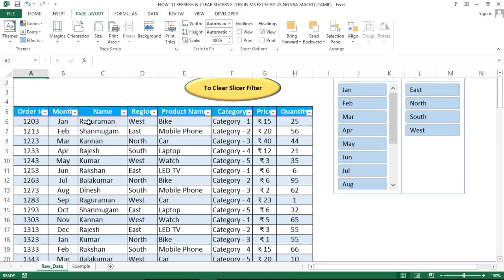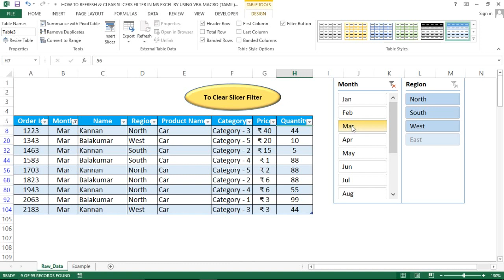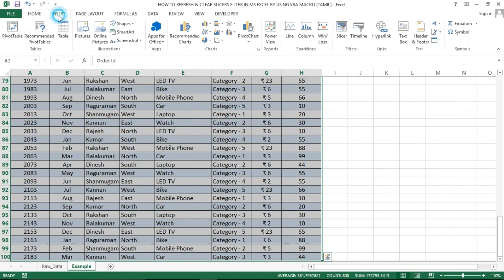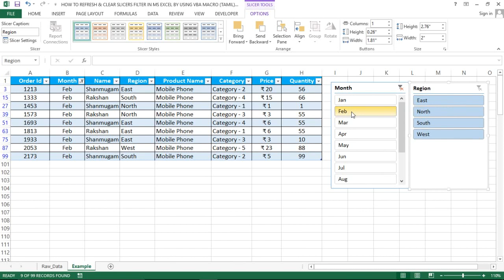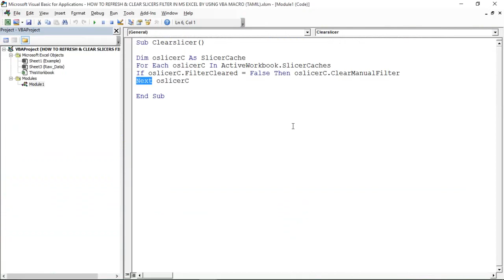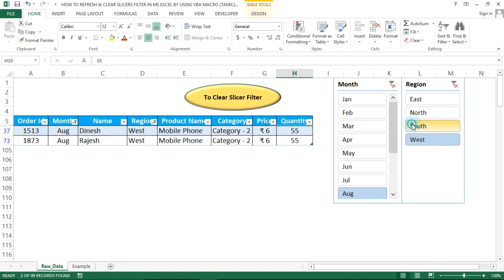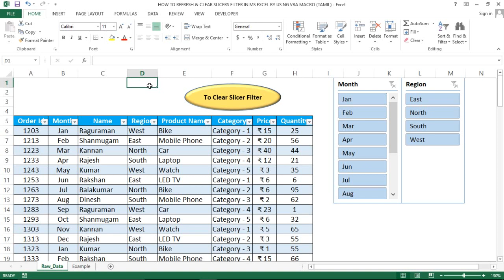PART 140 - HOW TO CLEAR SLICERS FILTER IN MS EXCEL BY USING VBA MACRO (TAMIL)